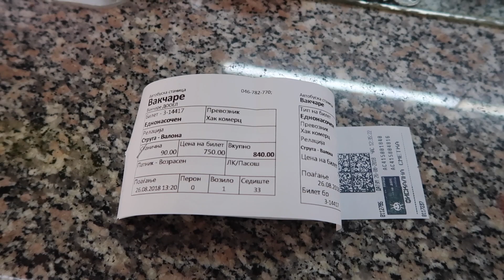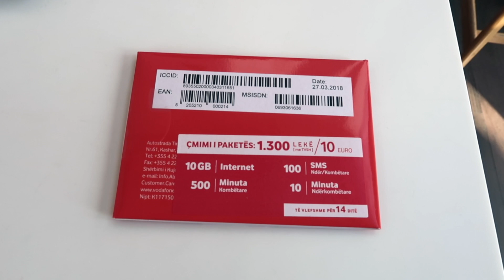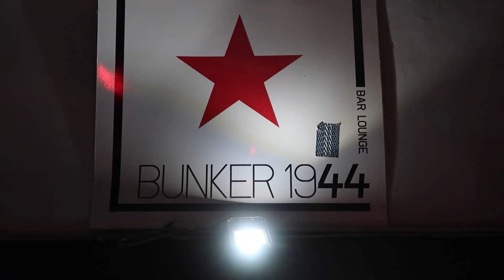OHRID 🇲🇰 TIRANA 🇦🇱 EN BUS : Je quitte la Macédoine pour aller en Albanie en bus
Je quitte la MACÉDOINE pour aller en ALBANIE à TIRANA et je décide de prendre le bus qui va me prendre 3 heures et me couter 12 €. Je finis la journée par faire du scooteur pour la première fois dans TIRANA by night...

► Appareil photo : CANON G7X MARK II
► Caméra vlogs : GOPRO HERO 6 BLACK
► Micro : SONY ICD-TX 650B
► Drone : DJI MAVIC AIR
► Enceinte : BOSE SOUNDLINK MICRO
► Projecteur : NEBULA CAPSULE

🛒 PARTENAIRES

Vous n’êtes pas encore inscrit sur AIRBNB ou BOOKING ?
Je vous offre de 15 à 25 € sur votre prochaine réservation si vous vous inscrivez en cliquant ici :

UBER : 5 € de réduction sur votre première course Uber ! Pour bénéficier de cette offre, inscrivez-vous en suivant ce lien